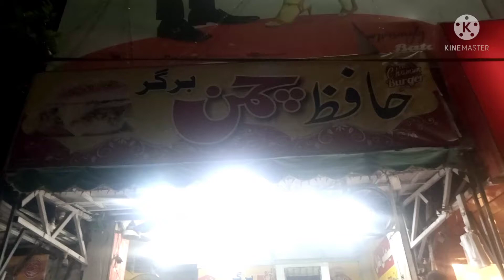chaman fruit chat with vanilla ice cream 🍨 at sheikhupura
fruit chat with vanilla ice cream| apple 🍎 banana 🍌 chickpeas with curd serve with vanilla ice cream testy and sweet at Hafiz chaman burger 🍔 point and ice cream famous chaman fruit chat with vanilla ice cream.must try if u visit sheikhupura